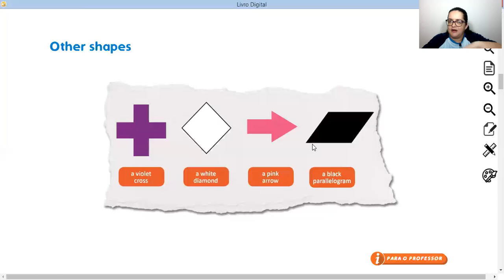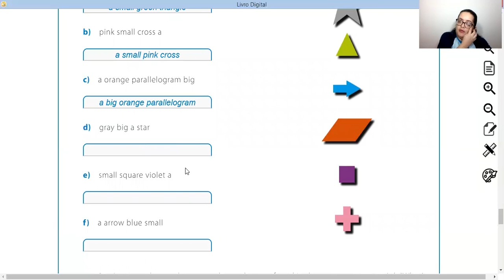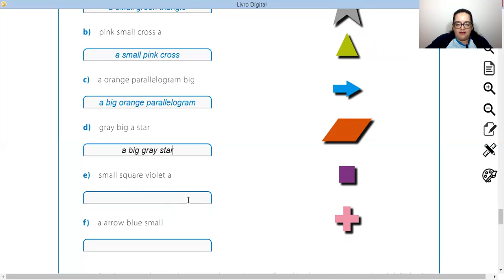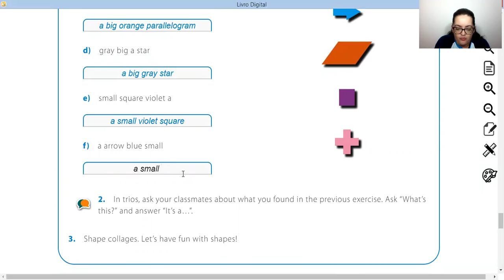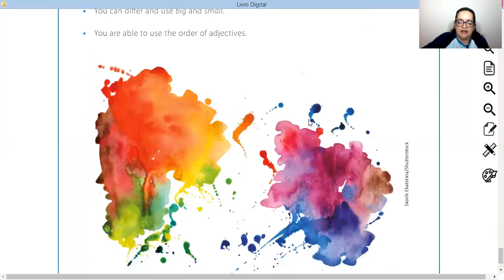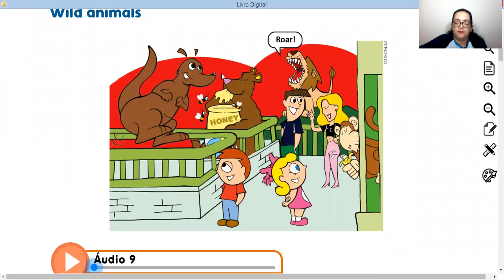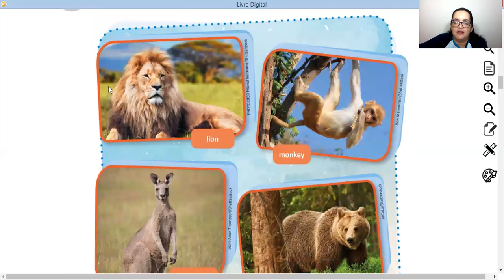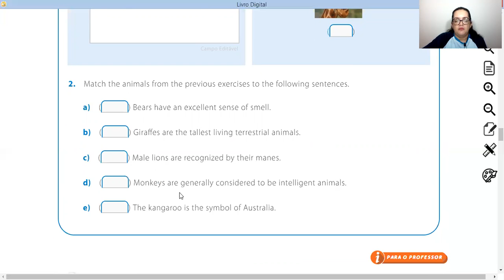ENGLISH CLASS TO 2º ANO WITH TEACHER DANY 29/05/2020